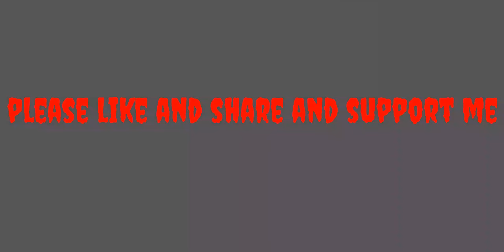Guzra hua zamana by hashim rahmaani my friend voice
Islamic naat